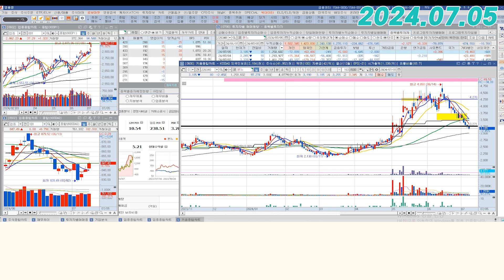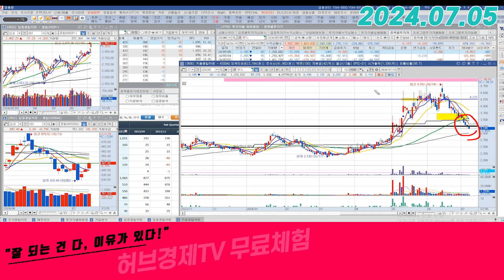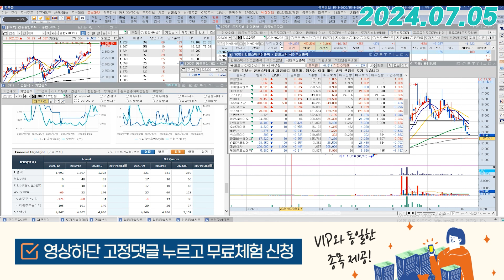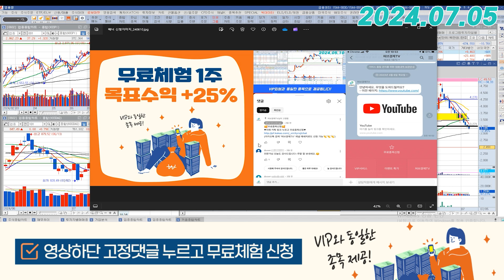본느 (226340) - 2분기 실적은 당연히 좋고 기대하는 것은..